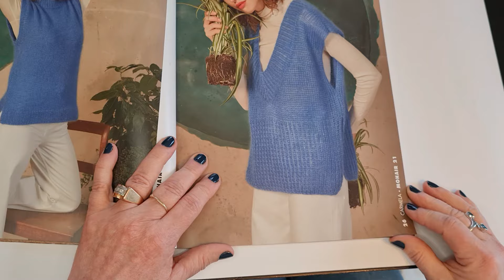Comment tricoter une encolure V en côtes 1/1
Ce tutoriel vous montre comment faire pour avoir une une belle finition sur votre encolure V.
Une fois les mailles relevées autour de votre encolure, il faut vous débrouiller pour avoir une maille endroit au centre de votre V.
Ensuite vous faites une double diminution autour de cette maille centrale :
- glissez ensemble la m centrale et celle juste avant en les prenant comme si vous vouliez les tricoter à l'endroit
- tricoter la m après la m centrale à l'endroit
Les diminutions se font 1 tour sur 2.

Voici deux tuto qui vous montrent comment relever les mailles

Si vous avez la moindre question, n'hésitez pas, j'essayerai d'y répondre.

Le modèle que je tricote sur la vidéo est le pull CARMELA du catalogue FAM278 de Lang Yarns

Bon tricot
Joëlle